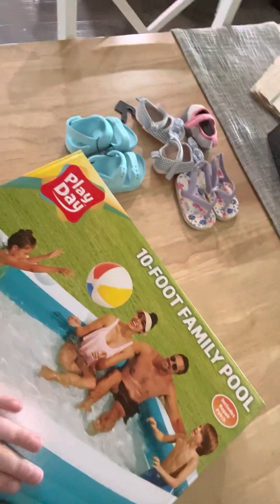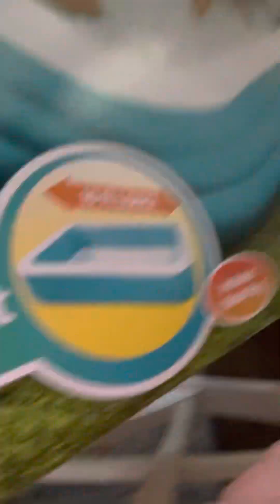We got a pool!